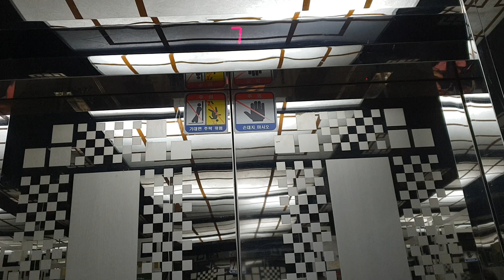성남 분당 서현빌딩 본관 B3~8층 운행용 교체(대차)전 동양엘리베이터(도시바제휴) 탑사기(2019.03.01 촬영)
이 탑사영상은 다음블로그 에도 업로드되어 있는 것입니다.

본관 엘리베이터는 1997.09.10~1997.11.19 CV60(ELEMATE LUMINOUS,エレメイトルミナス)를 운용했다가 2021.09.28 미쓰비시 NEXPIA21(NEXCUBE, ネクスキューブ)로 교체(대차)되었으며,
본관 엘리베이터는 대차전 외부홀랜턴이 전부 화살표역할을 했었고 대차후에는 예고기능이 있는데
메인구간에 1~8층 운행용 2대짜리 벽면/B3~8층 운행용 2대짜리 벽면이 각자 연동운행합니다.

별관 엘리베이터는 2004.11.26 대광엘리베이터 VVVF(750kg 11인승, 60m/min) 1대짜리를 운용중입니다.

본관 기준으로 B4층 기계/전기실, B3~B1층은 지하주차장, 1층은 로비/KEB하나은행, 2~8층은 오피스{절반 정도는 AK플라자 분당점(구.삼성플라자 분당점) 운영사무실이 입주되어 있습니다.}입니다.

1997 Dongyang(Toshiba) Traction Elevator(before replacement) at Seohyun Building, Seongnam, Gyeonggi-do, South Korea.